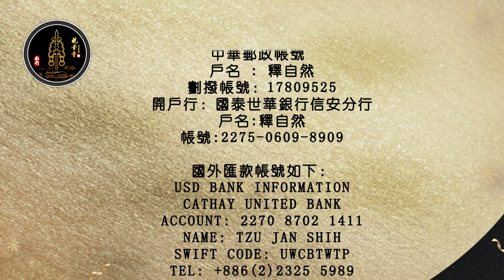南投觀音寺修繕工程 （2022 / 11 / 18 - 23 ）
請隨喜轉發告知您身邊的善信護法居士，帶動身邊的善信一起護持，聚少成多，共同完成南行學院教學大樓修繕工程，功德無量，阿彌陀佛
 （2022 / 11 / 18 - 23 ） 修繕工程動工
因佛寺老舊，房舍均不堪使用
一早工程人員
1 . 3樓西單寮房鐵架隔間
2 . 頂樓搭建遮雨棚

感恩善因善緣
阿彌陀佛

戶名 : 釋自然
劃撥帳號：17809525

開戶行：國泰世華銀行信安分行
戶名:釋自然
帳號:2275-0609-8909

國外匯款帳號如下：
USD BANK INFORMATION
CATHAY UNITED BANK
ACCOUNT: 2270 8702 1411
NAME: TZU JAN SHIH
SWIFT CODE: UWCBTWTP

地址 : 南投市東山路13號
南投觀音寺修繕工程會敬啟